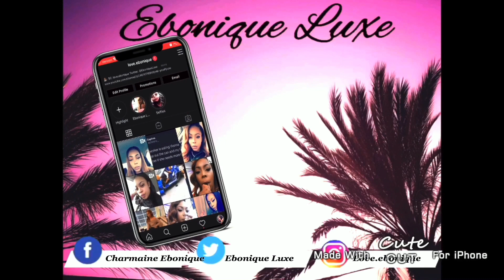Fashion Nova Jeans Try On Haul | Size 5 & 7 | BADDIE ON A BUDGET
Hey Yall!

I am asserting the mastery of my real self.

Make sure you tap that bell so you know exactly when I upload a new video.

WORLDWIDE SHIPPING|WORLDWIDE SHIPPING

and shop with us. We have the most affordable and highest quality to offer our customers. We carry top quality, 613 blonde, full lace wigs, lace front wigs, and more.